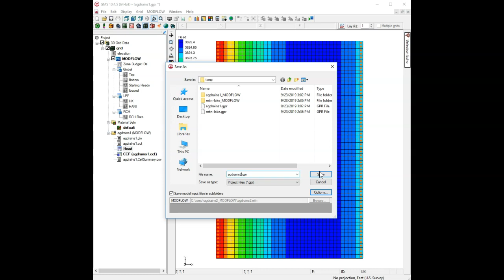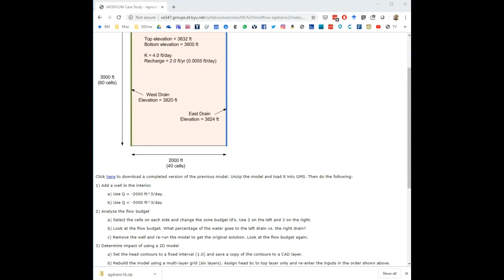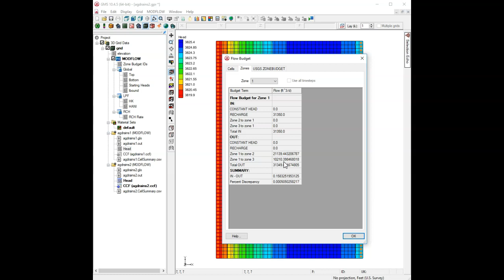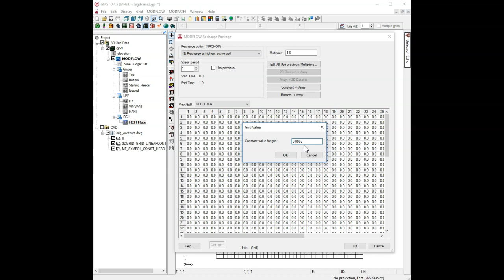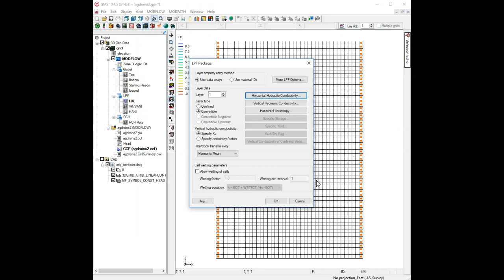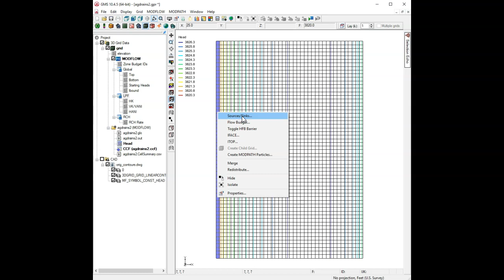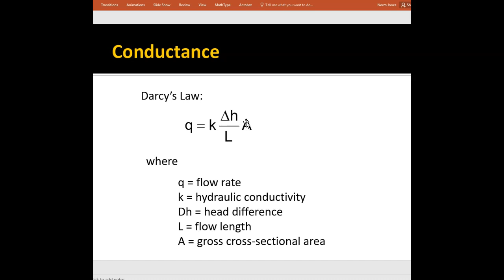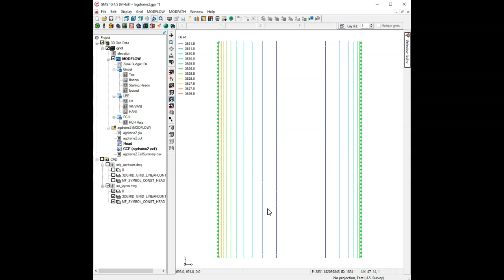Agricultural Drains - Pt 2